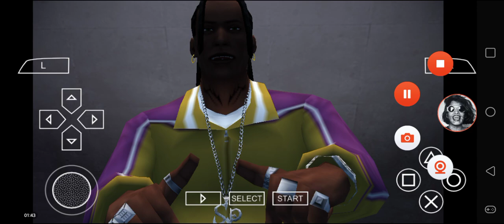Def Jam FFNY The Takeover - Umar Stackpole takes over at Stapleton Athletics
Umar Stackpole challenges at Stapleton Athletics.